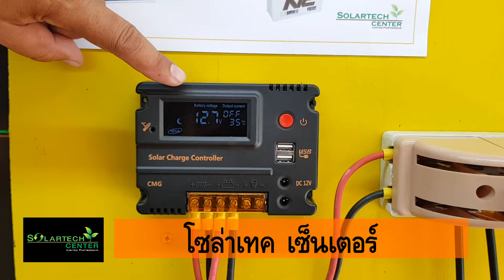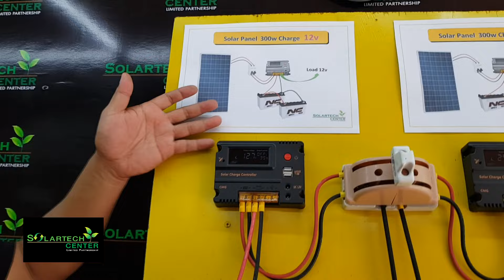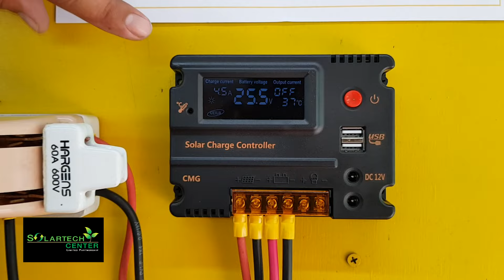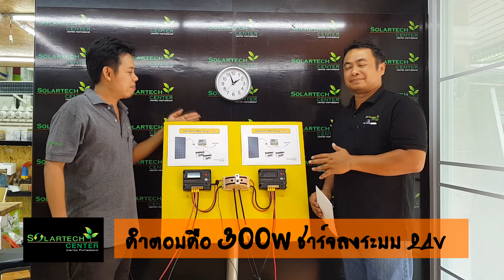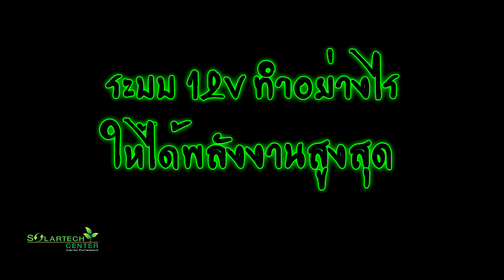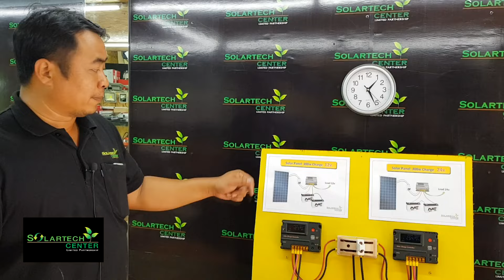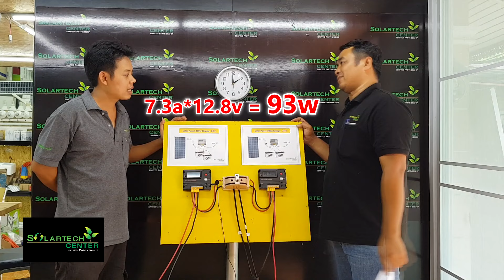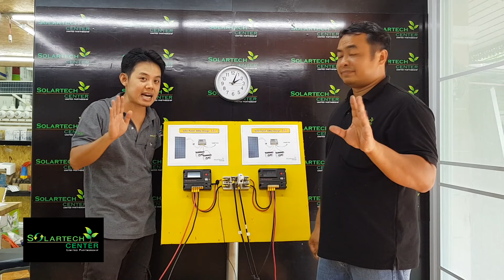เฉลย แผงโซล่าเซลล์ 300w ใช้ระบบ 12v หรือ 24v ระบบใหนดีสุด12v VS 24v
เฉลย จากคลิปวีดีโอคราวที่แล้ว

ถามว่า
แผงโซล่าเซลล์ 300w ชาร์จลงแบตระบบ 12v หรือ 24v
ระบบใหนดีที่สุด พร้อมเหตุผล

คำตอบ คือ
แผงโซล่าเซลล์ 300w ชาร์จลงแบตระบบ 24v จะได้ประสิทธิภาพสูงกว่า
ระบบ 12v

เพราะ
แผงโซล่าเซลล์ 300 วัตต์ จะมีแรงดันแผงประมาณ 40 โวลท์
หากชาร์จลงแบตเตอรี่ 24 โวลท์ แอมป์สูงสุด 8 แอมป์กว่า
แต่ถ้าชาร์จลงแบตเตอรี่ 12 โวลท์ แอมป์สูงสุด 8 แอมป์กว่า เหมือนกัน
แต่พลังงานที่ได้ต่างกัน เนื่องจากพลังงานคือ
วัตต์ = โวลท์ * แอมป์
   W = V * A

ตัวอย่างเช่น
24v * 8A = 192w
12v * 8A =   96w

แต่ระบบ 24v การชาร์จจริงจะได้ค่าสูงสุดตอนแดดจัดประมาณ
27.6v * 8.5A = 235w
1 วันผลิตไฟได้เฉี่ย 4-5 ชม. จะได้พลังงานประมาณ
235w * 4-5 ชม. ก็จะได้ 1058w ต่อวันเลยทีเดียว

แต่ถ้าเป็นระบบ 12v การชาร์จจริงจะได้ค่าสูงสุดตอนแดดจัดประมาณ
13.8v * 8.5A = 118w
1 วันผลิตไฟได้เฉี่ย 4-5 ชม. จะได้พลังงานประมาณ
118w * 4-5 ชม. ก็จะได้ 531w ต่อวันเลยเอง

และเครื่องใช้ไฟฟ้าก็จะบอกการกินพลังงานเป็น วัตต์ เหมือนกัน
พัดลมกินไฟต่อชั่วโมง  220v * 0.23A = 50w
ถ้าใช้งาน 12 ชม. ก็จะกินพลังงาน 50*10 = 600w
ทีวีกินไฟต่อชั่วโมง       220v * 0.18A = 40w
ถ้าใช้งาน 4 ชม. ก็จะกินพลังงาน 40*4 = 160w
หลอดไฟ Led 5w กินไฟต่อชั่วโมง   220v * 0.0227A  = 5w
ถ้าใช้งาน 5 หลอด 4 ชม. ก็จะกินพลังงาน 5*5*4 = 100w

ฉะนั้น พัดลม,ทีวี,หลอดไฟ กินพลังงานต่อวันคือ
600+160+100 = 860w
ถ้าเราผลิตไฟได้วันละ 1058w ก็จะเพียงพอต่อความต้องการ

ฉะนั้นถ้าเราผลิตไฟต่อวันได้พลังงาน วัตต์
ที่เพียงพอกับความต้องใช้เครื่องใช้ไฟฟ้า
เราก็จะไม่ขาดทุนพลังงาน นะครับ

ขอขอบคุณเพื่อนๆ ทุกคนที่ร่วมสนุกกันนะครับ

รวมชุดแผงโซล่าเซลล์สำเร็จรูป ราคาถูก
ปั๊มบาดาล - ปั๊มน้ำโซล่าเซลล์ ปั๊มน้ำพลังงานแสงอาทิตย์
ปั๊มชัก - ปั๊มน้ำโซล่าเซลล์ ปั๊มน้ำพลังงานแสงอาทิตย์
ปั๊มหอยโข่ง - ปั๊มน้ำโซล่าเซลล์ ปั๊มน้ำพลังงานแสงอาทิตย์

L I N E  ID : @solartechcenter

หรือเพิ่มเพื่อนคลิ๊กลิ้งก์นี้ได้เลย :

T E L : 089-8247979  Solar Roof Ongrid
T E L : 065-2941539  Solar Home Offgrid Hybrid
T E L : 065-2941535  Solar Pump DC or AC
T E L : 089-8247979   Solar Shopping
T E L : 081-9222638  ฝ่ายเทคนิค

บริษัท โซล่าเทคเซ็นเตอร์ จำกัด
166 ม.1 ต.บ้านโคก อ.หนองนาคำ จ.ขอนแก่น 40150